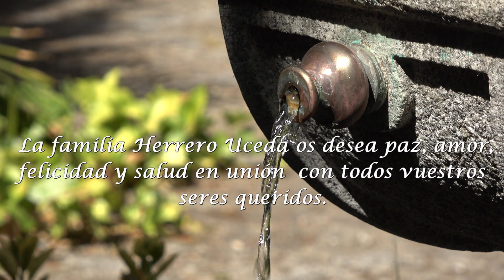Felicitación de Herrero Uceda - Navidad 2021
Felicitación de navidad con la voz de Elisa.
 Realizado por Herrero Uceda
 Navidad de 2021